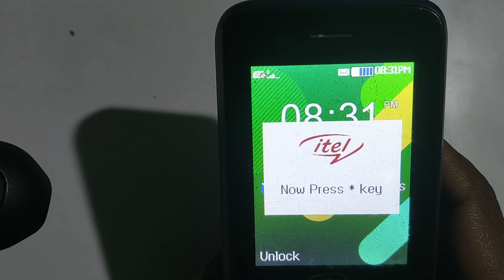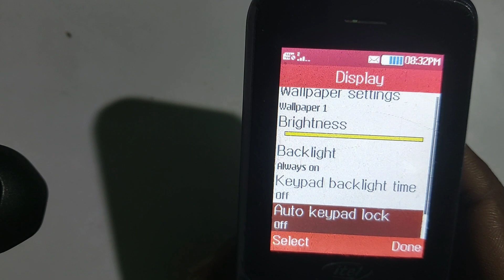How to off screen lock in itel mobile | itel keypad mobile me lock kaise lagaye | auto keypad lock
नमस्कार दोस्तों स्वागत है हमारे इस नए वीडियो में दोस्तों आज की इस वीडियो में हमने आसान भाषा में समझाने की कोशिश की है itel मोबाइल के कुछ इंपॉर्टेंट जानकारी के बारे में तो दोस्तों हम उम्मीद करते हैं आपको हमारा यह वीडियो समझ में आ गई होगी अगर वीडियो पसंद आए तो प्लीज हमें सपोर्ट जरूर कीजिएगा वीडियो देखने के लिए शुक्रिया

your Queries. 👇👇👇

keypad mobile mein auto keypad lock kaise hataye,
keypad phone mein auto keypad lock kaise hataye
itel keypad mobile how to deactivate auto keypad lock |
auto keypad lock hataye |
auto keypad lock,
auto keypad lock kaise hataye
itel keypad mobile screen Auto Lock settings,
itel keypad mobile screen Auto Lock
itel mobile screen lock off
itel mobile ka screen lock off
off screen lock in itel mobile
how to off screen lock in itel mobile